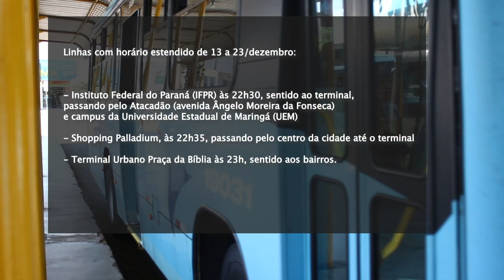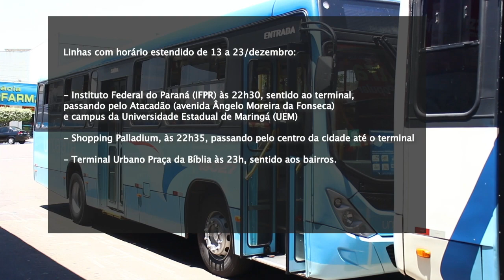HORARIO ESTENDIDO VIACAO UMUARAMA